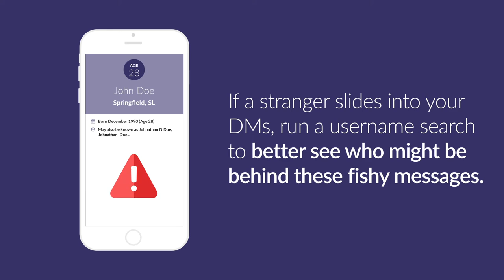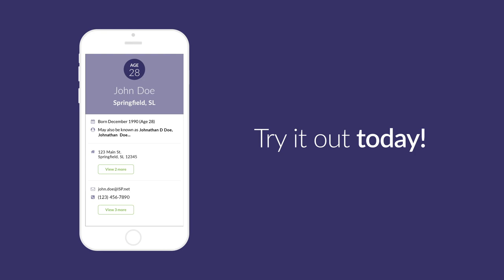How to Search for People Using Only Their Username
Ever wonder, “who’s the person behind a username?” A BeenVerified Username Search may help. Unmask possible trolls, scammers and spammers who hide behind the veil of anonymity. All you need is a username to start searching. Visit BeenVerified.com.